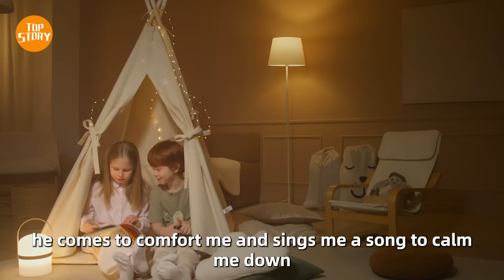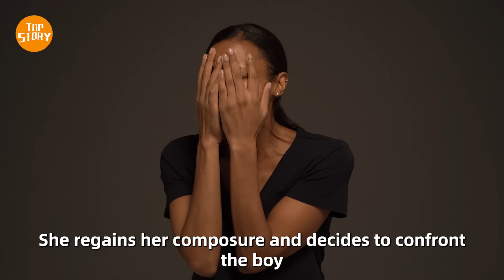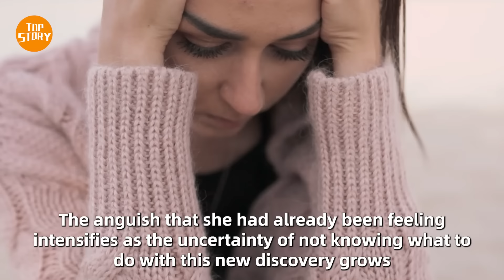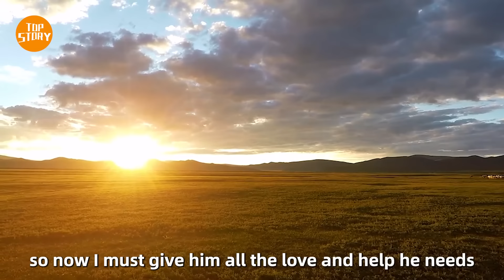Mom Secretly Films What Her Son Does To His Little Sister At Night. Then She Screams In Terror !